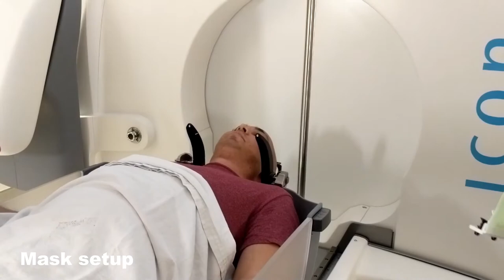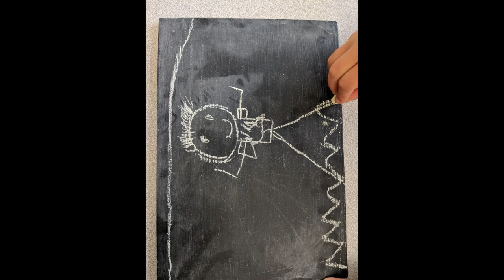vlog_03-05-2018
Gamma knife update